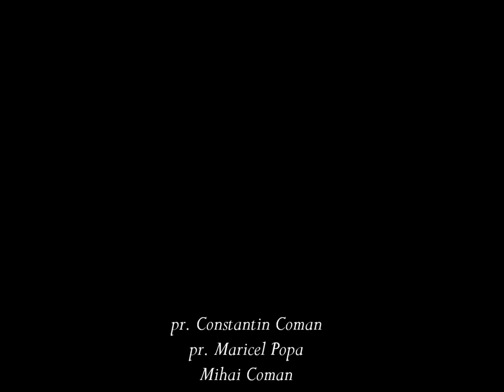O discutie despre arta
O discutie despre arta la Galeria Bizantina cu pr. Constantin Coman, pr. Maricel Popa si Mihai Coman
21 Februarie 2012